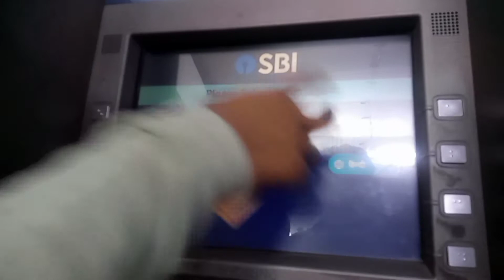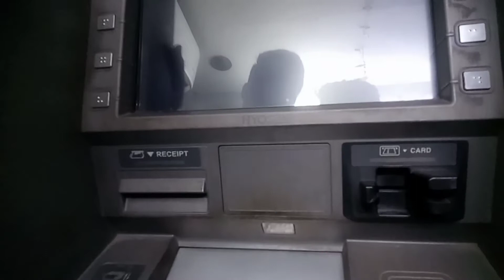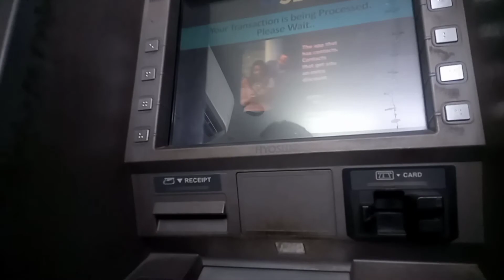ATM 🏧 मशीन से पैसे जमा कैसे करें 💰। By Gagan Raaj Vlogs।🤟🤗🧡